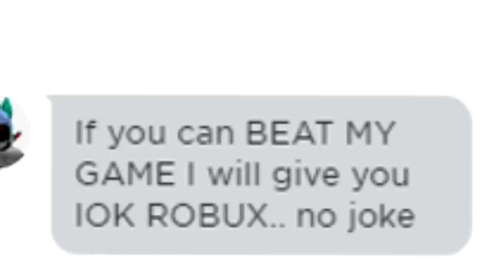How To COMPLETE ROBLOX PIGGY 2 EXTREME ALLEYS!! (Impossible)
Today i show you how to complete roblox piggy book 2 chapter 2 ALLEYS EXTREME DIFFICULTY!!

🛒 Hottest Merchandise!!

--Credits--

Music & Sounds:
Epidemic Sounds